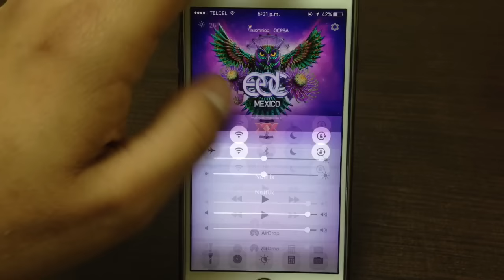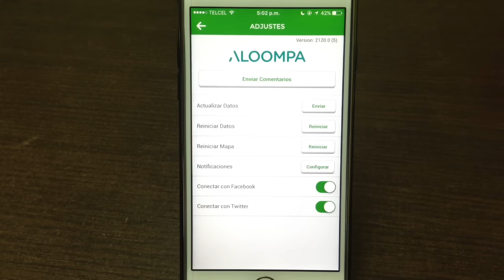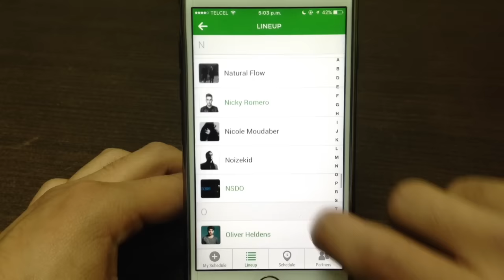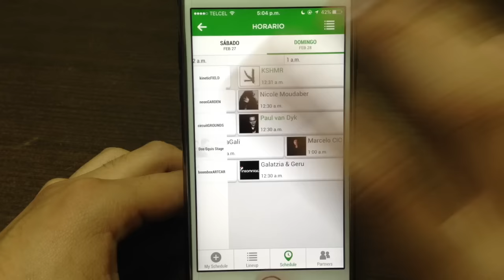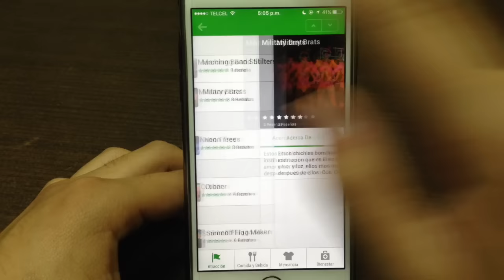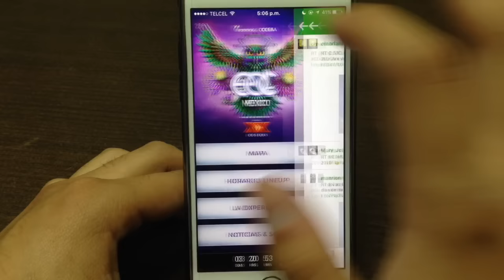Horarios EDC MEXICO 2016 (Reunion) | APP OFICIAL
Ya están los horarios para el EDC Mexico 2016 y también tenemos punto de reunión !!!

Viaja gratis en Uber !

Videos recomendados